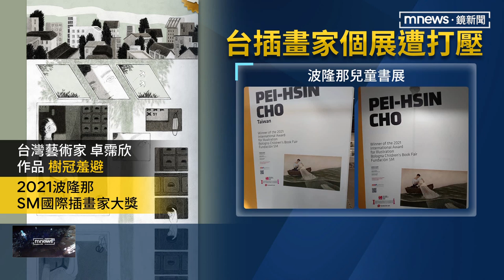遭打壓！台插畫家義大利辦個展 Taiwan被遮蔽｜鏡新聞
台灣又在國際舞台遭中國打壓。台灣插畫家卓霈欣，獲得「波隆那」SM國際插畫家大獎，不過，在她的個展看板上，她Taiwan的國名竟然被塗銷了，原來是因為中國向義大利抗議，要求使用「 TAIWAN CHINA」，雖然主辦方很無奈，不過考慮台灣跟中國的政治問題，只好折衷，把所有展出作品的國名全部都塗銷。